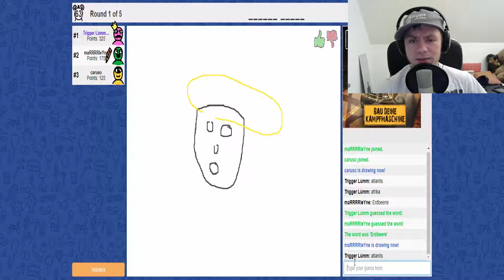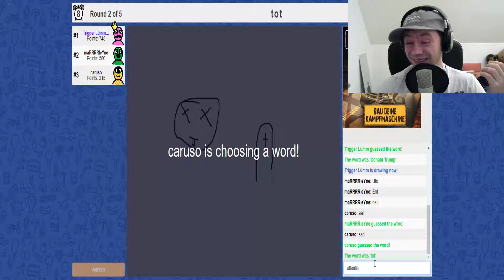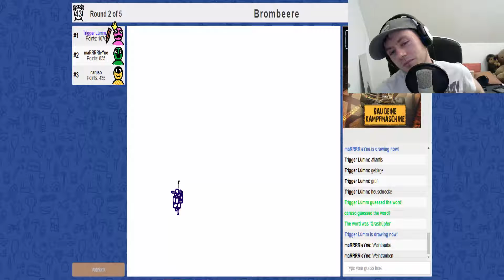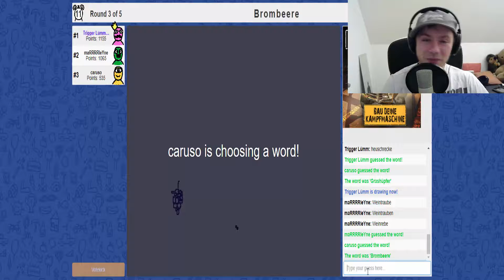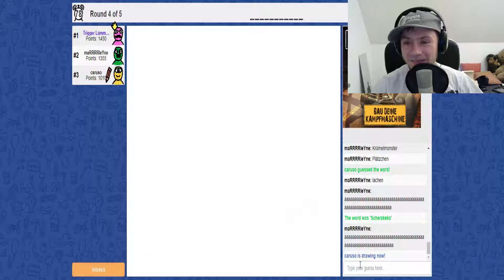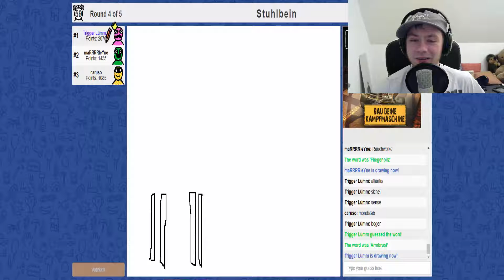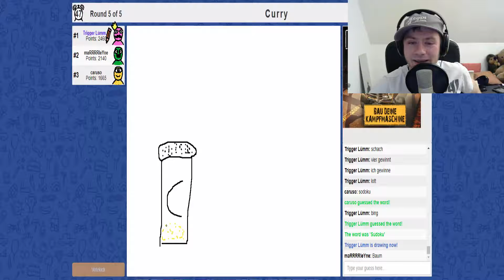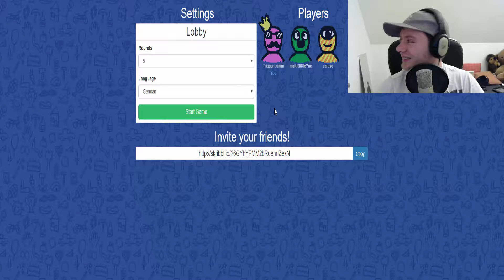Let´s Have Fun Part 33 Scribbl.io mit Marlene und Domi